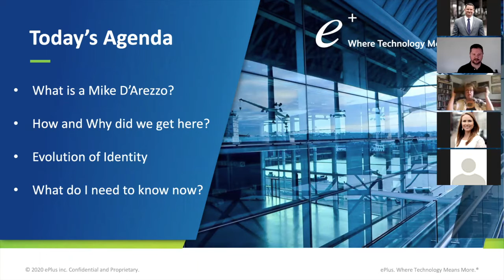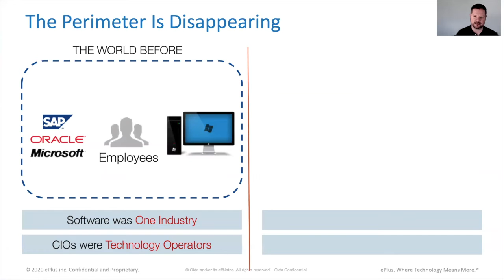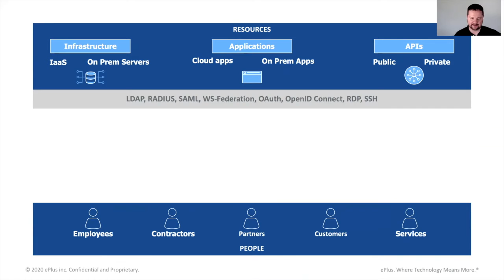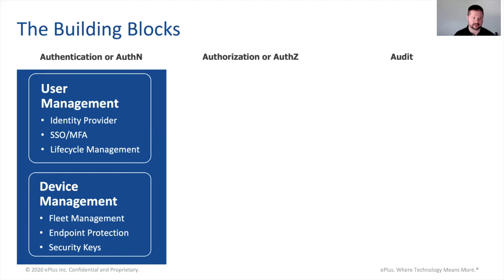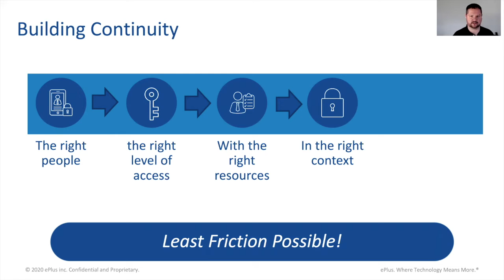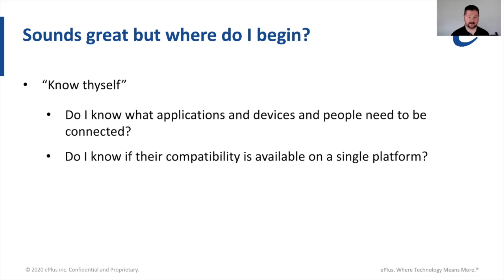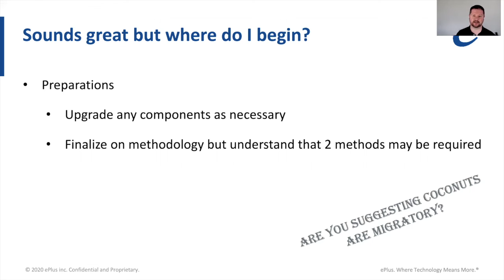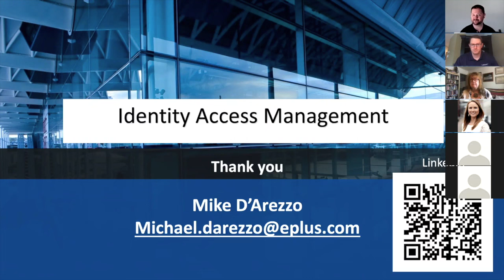T.I.Y. Webinar - "How to Manage/Secure the New Normal"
RVATECH's "Tech-It-Yourself" Webinar w/ Mike D’Arezzo, Director of Security Services / Enterprise Security Architect at ePlus.

Topic – How to Manage/Secure the New Normal

Much of what we knew about the technical landscape of our organizations changed in the blink of an eye. Whether shifting our workforce to work from home to developing virtual desktop infrastructure, to pushing applications to the Edge of our networks to reduce VPN strain we pushed our teams to the limit to create solutions to get our employees back to work as fast as we could. We dealt with changing initiatives, phishing attacks, and even ransomware and security incidents in our mercurial environment. Now as we return to a new “Normal” we have an opportunity to fix what was broken, improve what we built, and re-create our workflows and digital landscapes and take advantage of the shift. Join us as we discuss how some changed to meet and resolve the opportunities and how the “New Normal” will change how we work and access our workflows and help our customers.